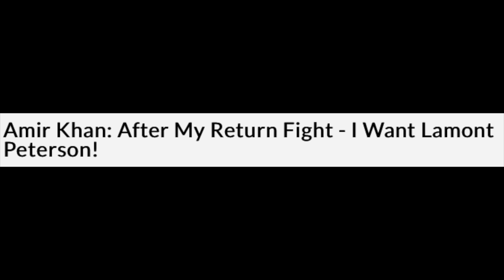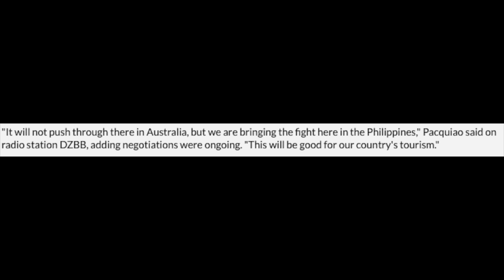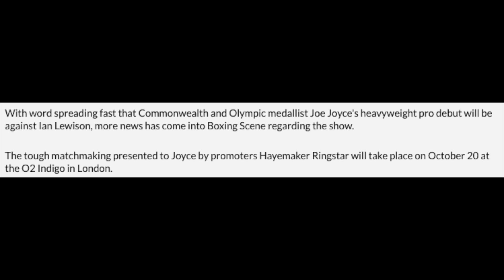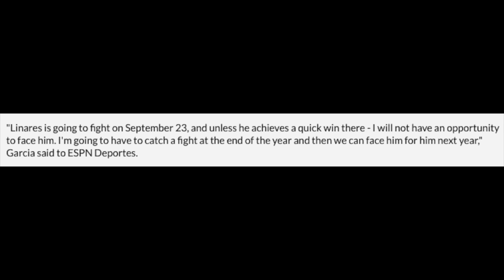MIKEY GARCIA WATS JORGE LINARES IN 2018 IN Boxing News #64